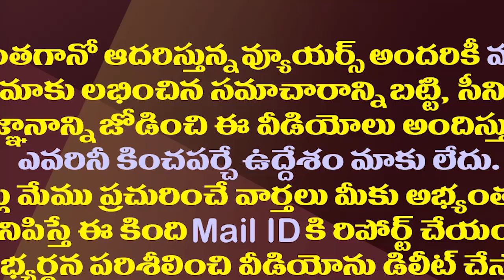జగన్ నెత్తిన పాలుపోసిన టీడీపీ..విశాఖను రాజధానిగా గుర్తించిన కేంద్రం||Modi Confirms Vizag AP Capital